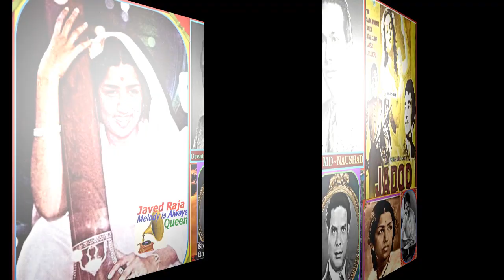LATA JI~Film~JADOO~{1951}~Gin Gin Taare Mein Haar Gayi Raat Ko~[*TRIBUTE To Great LATA MANGESHKAR *]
[* Special Tribute To Great LATA JI on Her 91st BIRTHDAY Anniversary on 28/09/2020 *]                                                                                                                                 =~MD~Great NAUSHAD ALI~[ *HD Audio* ][*Lyrics~Great SHAKEEL BADAYUNI~=                                                                                                                                ~PLEASE STAY ALERT OF COVID19, BE SAFE & PLEASE WEAR MASKS TO PROTECT EACH OTHER + Keep Social & Physical Distance, THANKS…                                                                                                                                 [* Posted For the Musical Appreciation Only.